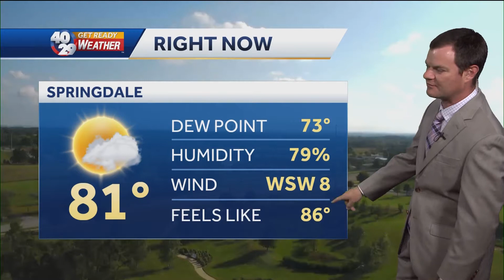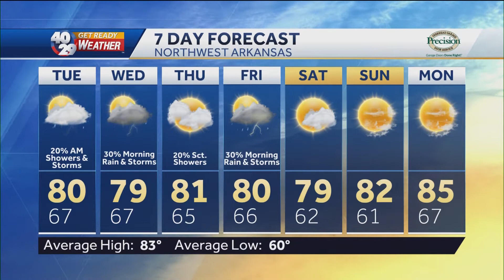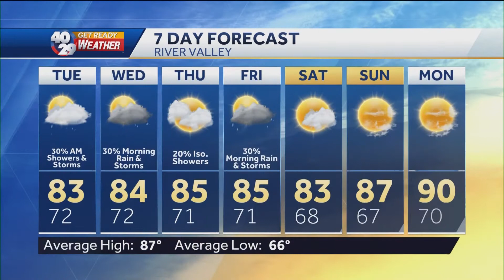Robert Suhr 40/29 News At 6pm Forecast 6-6-22